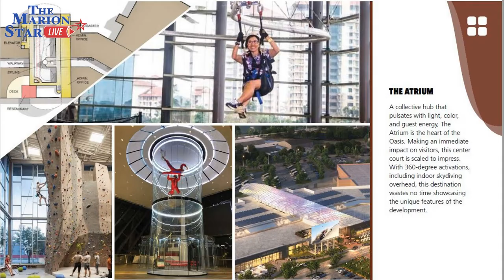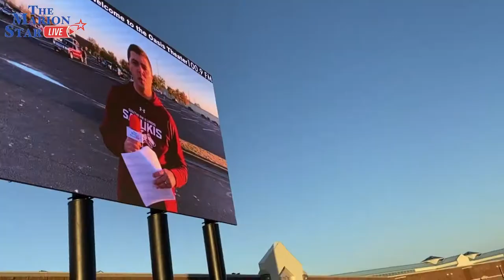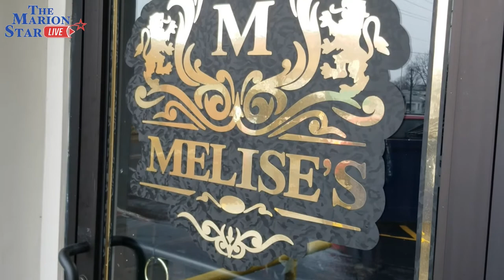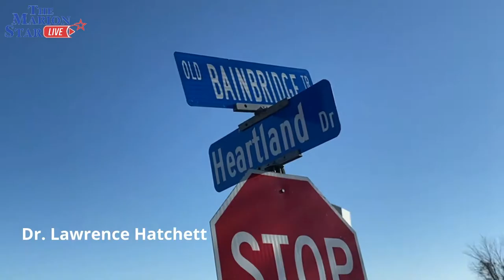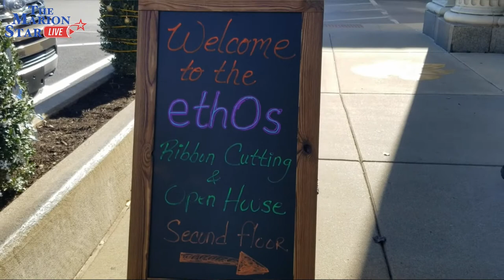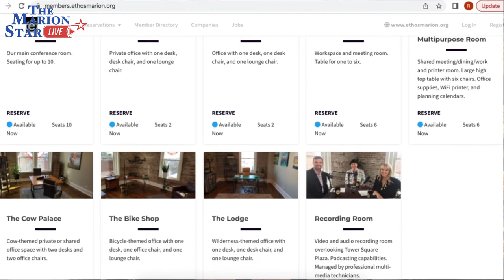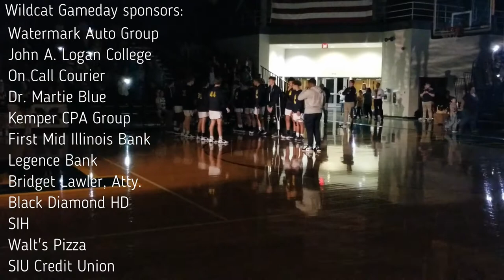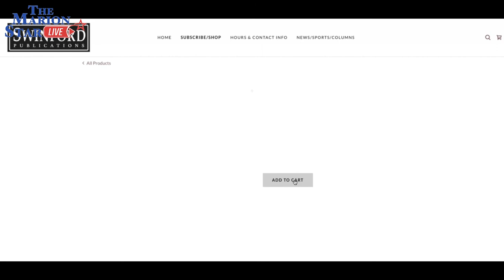Marion IL "Oasis" Update!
In our latest installment of "THE MARION STAR LIVE",  we give you a look inside The Oasis (formerly the Ill. Star Centre Mall) to see how it has changed since  a massive renovation began last year. Also, we introduce you to a Marion Girl Scouts volunteer who has become a Tiktok viral sensation. We visit with Russ Williams at EThOs, meet Gary, a new support K-9 for the Marion PD, revisit the success of Marion's boys basketball teams and stop by a roundtable about law enforcement. All this and even more with our host, Rachel Stroud of The Swinford Media Group. 26 min. running time.